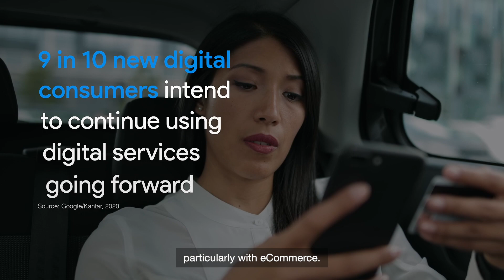e-Conomy SEA 2020 report - Online trends: Stephanie Davis, VP of Google SEA, discusses with CNA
The second instalment in a series of interviews for Channel News Asia, where Stephanie Davis, Vice President of Google Southeast Asia, discusses the findings from the "e-Conomy SEA 2020 report: Resilient and racing ahead."

The report deep dives into the digital economies of SEA, what is driving the Internet economy forward, and the challenges to consider. This is the fifth year Google has published the e-Conomy SEA report, working together with Temasek and Bain & Co.

This interview looks at the perception of the online experience and changes to consumer behaviour caused by Covid-19. When we asked Southeast Asians why they made purchases online the main reason was to avoid potential exposure to Covid-19, but near equal to that was as that they found the online experience to be efficient and helpful, and 9 out of 10 consumers tell us that they intend to continue using digital services going forward.

Source: Google/Kantar research 2020